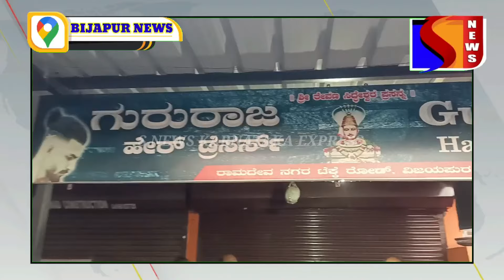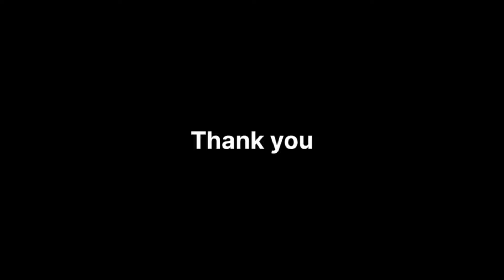BIJAPUR KE EK CUTTING SHOP ME MILI VYAKTI KI? 08-03-2024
SNEWSKARNATAKAEXPRESS SACH KI AAWAZ KISIBI NEWS KE LIYE IS NAMBAR PER CONTACT KARE 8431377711 S NEWS KARNATAKA EXPRESS BIJAPUR KE EK CUTTING SHOP ME MILI VYAKTI KI? 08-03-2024 SACH KI AAWAZ